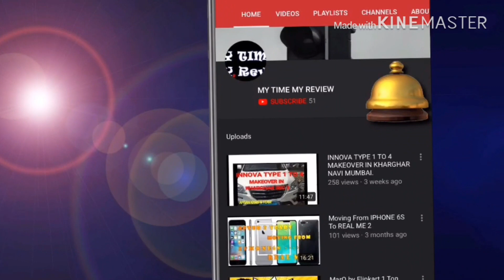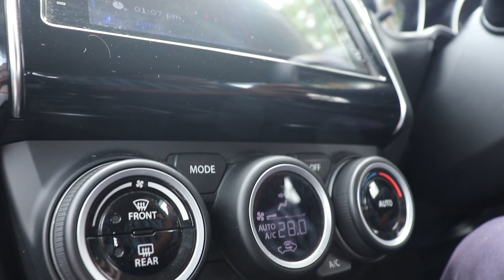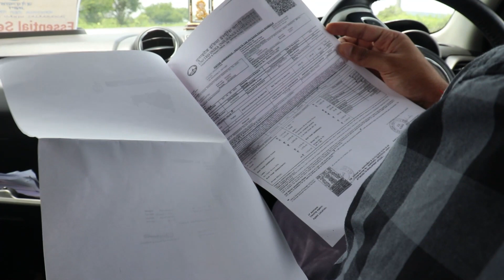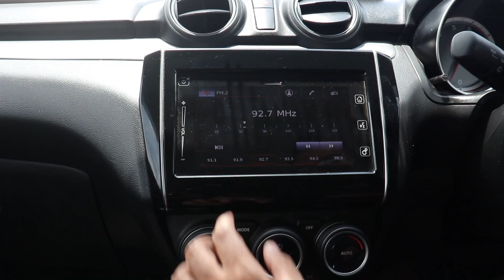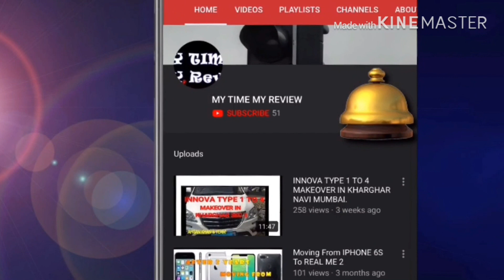Maruti Suzuki Swift - Hindi Review | Still Fun To Drive | First Drive Review